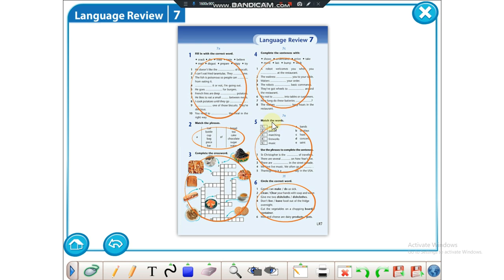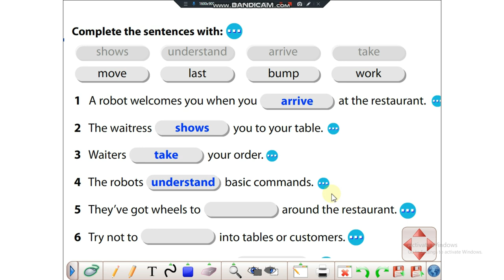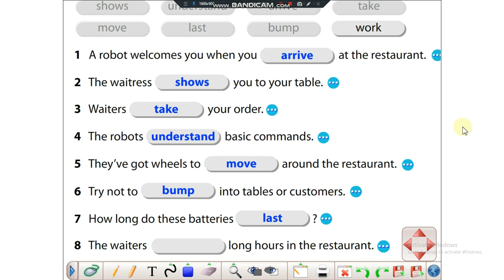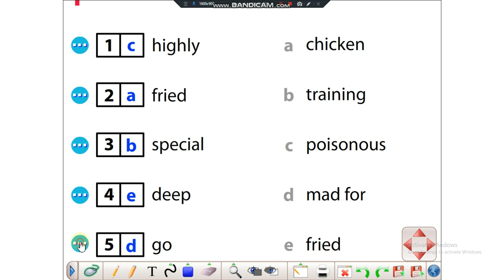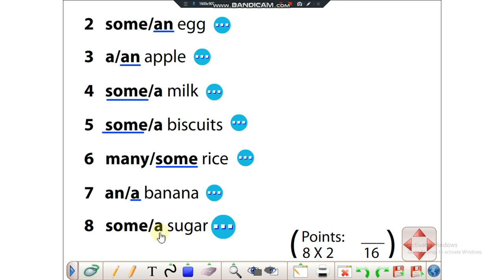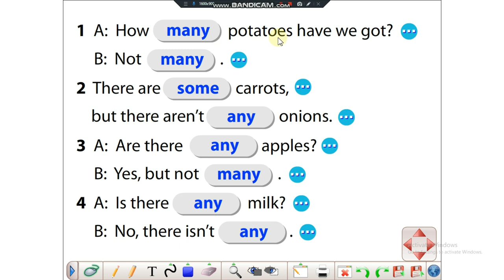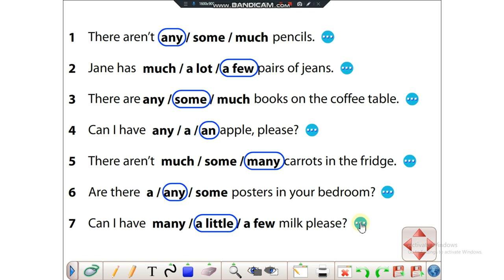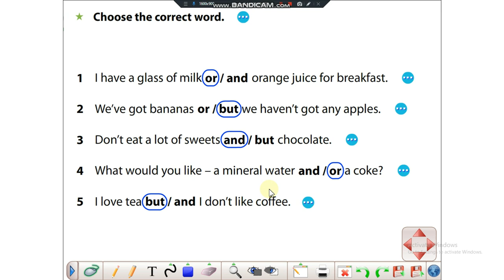GRAMMAR EXERCISES. MODULE 7.